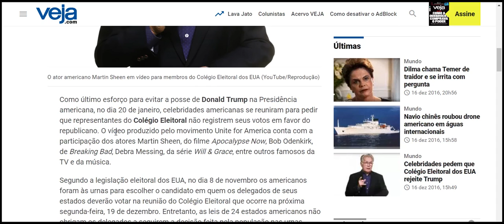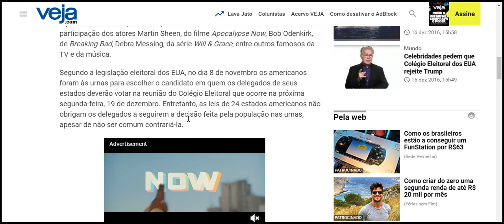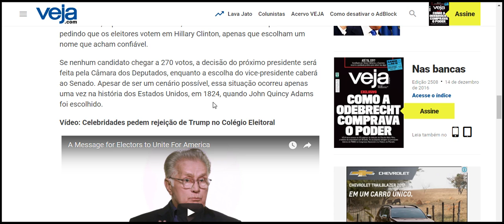Celebridades tentam impedir posse de Trump